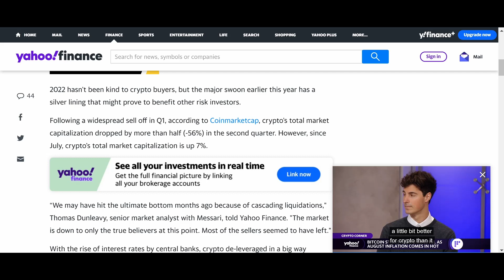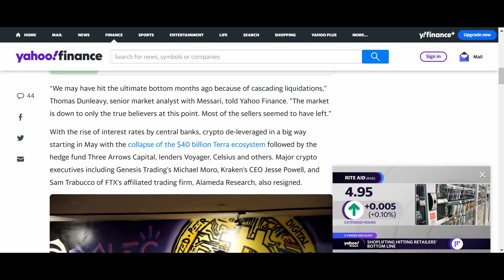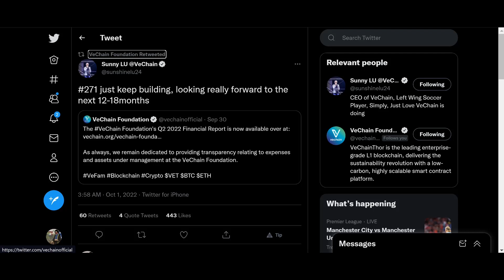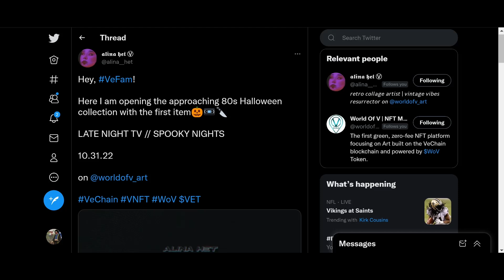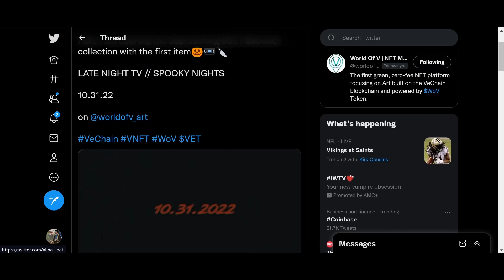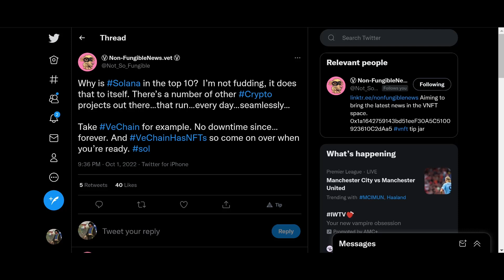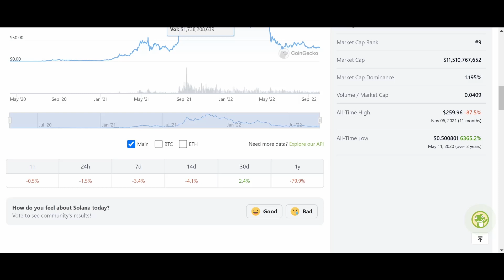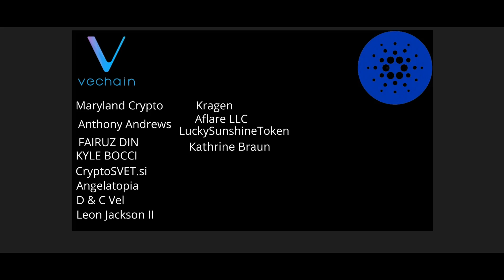VeChain VET News: VeChain In PRIME Position To Melt Faces During Next BullRun!